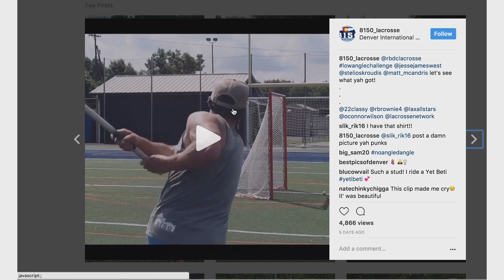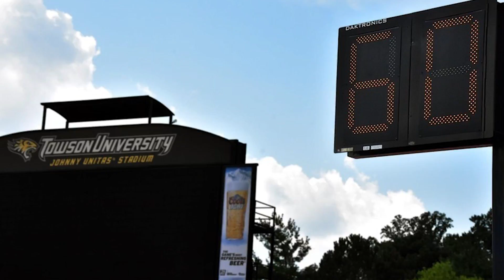LACROSSE LOW ANGLE CHALLENGE WITH JOSH BYRNE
Colin and Samir do the Lowanglechallenge with MLL Rookie of the Year, Josh Byrne.